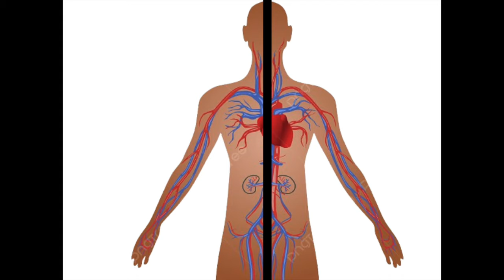Compare: Real Fighting, Fencing, and Stage Fighting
Real fighting and stage fighting. What’s different? What’s the same?

00:00   Intro
00:20   Background
01:28   Fighting and Fencing
02:10   The Biggest Difference
02:47   Viva La Difference
03:10   Life or Death vs Dramatic Purpose
03:31   Sharps vs Blunts
04:08   Aim
04:29   Information vs Disinformation
04:46   Obvious vs Invisible
05:15   Duration
05:47   Preparation
06:03   When the Curtain Falls
06:30   What’s the Same?
07:44   Perfect Technique
08:02   KISS
09:02   Love the One You’re With
09:40   Hear No Evil, Cyrano Evil
11:48   La Belle

Some references we have found helpful:

Swashbuckling: A Step-by-Step Guide to the Art of Stage Combat & Theatrical Swordplay
Stage Combat : "The Action to the Word” by William Hobbs
Combat Mime: A Non-Violent Approach to Stage Violence
The Screen Combat Handbook: A Practical Guide for Filmmakers

 Which of these do you have experience in? One? Two? All three? How would you compare them?